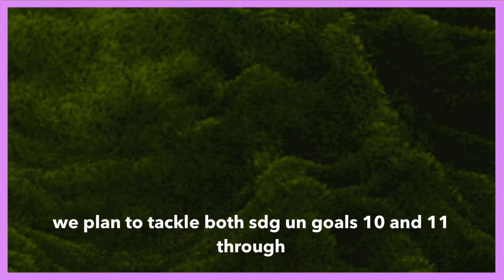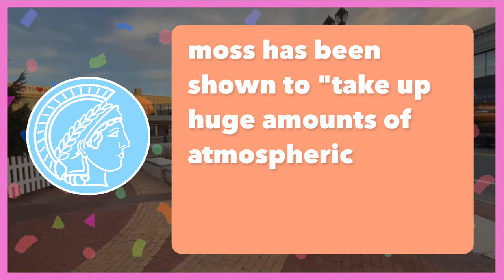Air Pollution & Social Justice - Framingham High School - UN SDG: 10- Reduce Inequalities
In 2020 the McAuliffe Center for Integrated Science Learning at Framingham State University, a Smithsonian Affiliate in Framingham, MA, was selected to work with local teens to produce videos about the environment, in collaboration with the Smithsonian Institution. The McAuliffe Center worked in collaboration with the MetroWest STEM Education Network on a mentorship program where students were asked to identify the changes they have seen in their environments during the pandemic, whether in the community or at home. They associated their observations with the United Nations’ Sustainable Development Goals, 17 interconnected goals which serve as a blueprint to achieve a more sustainable future for all.  Youth from Framingham, Marlborough, and Milford High Schools produced short videos to introduce practices they want to carry forward, and that will inspire their peers to take action as well.

The Teen Videos project is part of the Smithsonian’s Earth Optimism initiative which aims to change the focus from problem to solution in the dialogue around conservation and sustainability. The initiative is dedicated to sharing stories of small- and large-scale successful actions that can be replicated. This project is part of a nation-wide outreach effort to cultivate teen leaders around issues impacting the environment and is supported by a grant from the Smithsonian Women’s Committee.